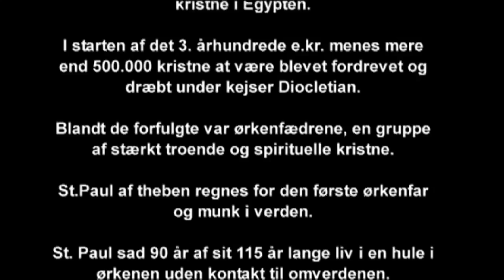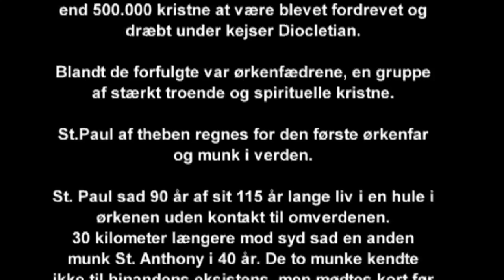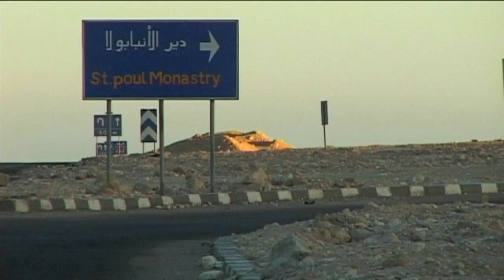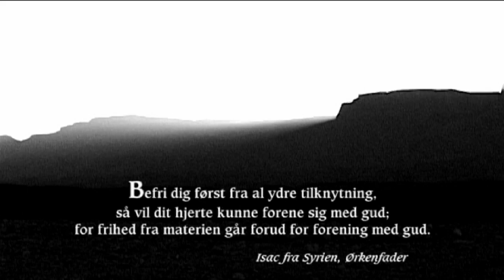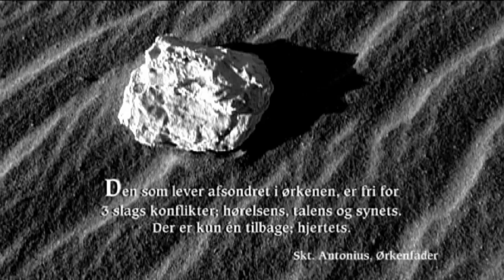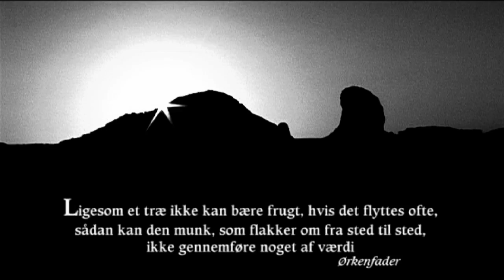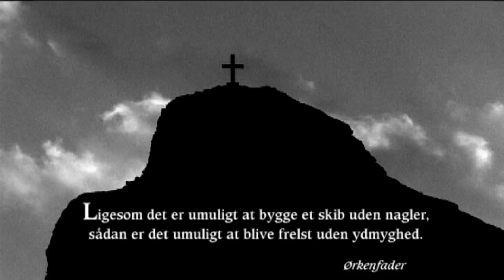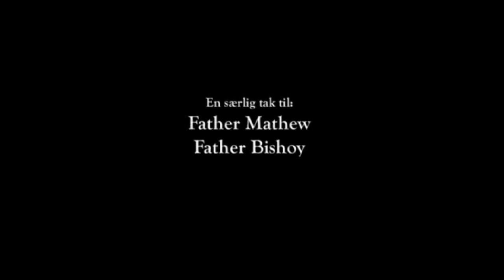The Desert fathers english version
A film about the Coptic Christian desert fathers in Egypt.
In the desert of Egypt live to this day Christians hermits in the hot desert. Many live without contact with the outside world for decades, and has done so continuously since 200 years after Christ. The film describes two modern human encounter with these unique monks.

En film om de Koptisk kristne ørkenfædre i Ægypten.
I ørkenen i ægypten lever den dag idag de Kristne enboere i den varme ørken. Mange lever uden kontakt til omverdenen i årtier, og har gjort det kontinuerligt siden 200 år efter kristus. Filmen beskriver 2 moderne menneskers møde med disse enestående munke.